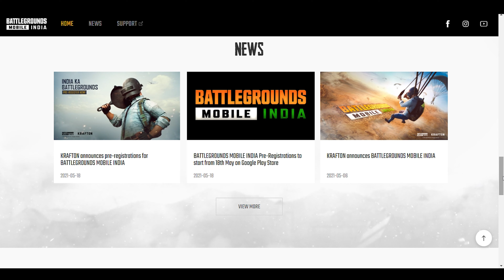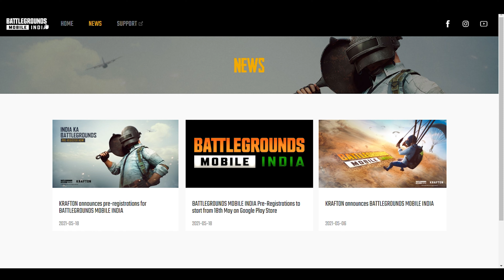BATTLEGROUND MOBILE INDIA || IMPORTANT NEWS || IN VIDEO || IN HINDI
Hello doston,

Apke liye ek bahut badi khuskhabri jo log PUBG khelte unke liy aa gaya battlegroundindia to video me apko bataya gaya sari INFORMATION isse related. To video Pura Dekhna bilkul na bhulen.

Link-

🙏🙏🙏🙏THANK YOU FREINDS FOR SUPPORT🙏🙏🙏🙏

                    🙏🙏DHANYAWAD AP SABKA🙏🙏